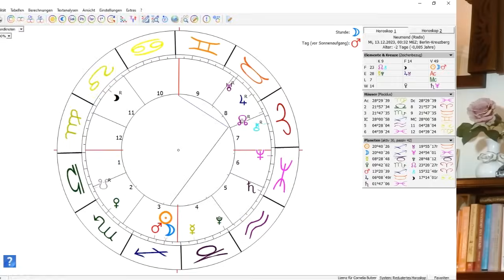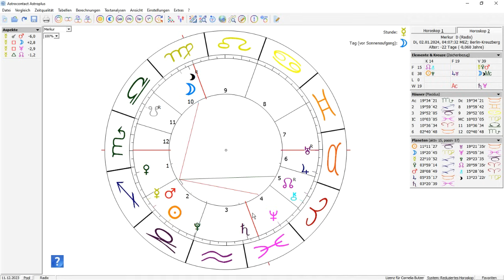Neumond in Schütze ♐ 13.12.2023 & Merkur R. = Wegkreuzungen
Am 13. Dezember erwartet uns der letzte Neumond, der sich in diesem Jahr ereignet. Im letzten Monat des Jahres treffen Ende und Anfang aufeinander. Ein Neumond bietet uns die Möglichkeit ein altes Kapitel abzuschließen und ein neues Kapitel aufzuschlagen. Unter dem Einfluss dieser Zeitqualität könnten wir in mancherlei Hinsicht erst mal dazu aufgefordert werden in die Vergangenheit zu reisen, bevor wir in die Zukunft gehen können. Merkur, der Kommunikations- und Handelsplanet, wird wenige Stunden nach dem Neumond rückläufig. Wenn Merkur rückläufig ist, werden wir oft mit Themen aus unserer Vergangenheit konfrontiert, die noch mal angeschaut werden möchten. Da sich die Neumond-Themen mit den Themen des rückläufigen Merkur vermischen, kann es sein, dass wir in einem bestimmten Bereich erst mal rückwärts gehen müssen, wenn wir vorankommen wollen. Das heißt nicht, dass während der Rückläufigkeitsphase von Merkur unser ganzes Leben stillsteht. Es bedeutet viel mehr, dass wir in den kommenden Wochen auf lose Enden aufmerksam gemacht werden. Vielleicht gibt es etwas, das noch aufgearbeitet werden muss, an manches wollen wir vielleicht wieder anknüpfen und anderes will nun endgültig verabschiedet werden.

Titelbild: Ich & KI